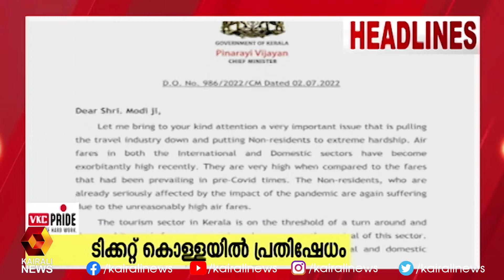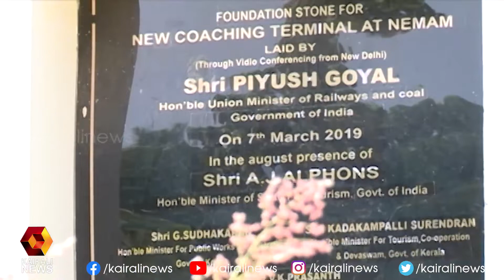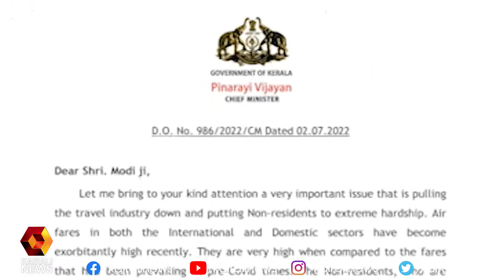പ്രവാസി മലയാളികളെ ചൂഷണം ചെയ്യുന്ന വിമാന കമ്പനികളുടെ നിലപാടിനെതിരെ പ്രതിഷേധം ശക്തം | Kairali News